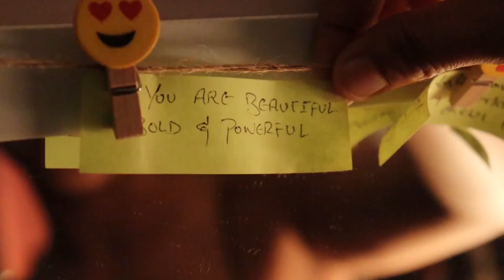House Tour of Priya Biz and Melvin Anderson in New Delhi | Cooking delicious dinner | VLOG 22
Here I am showcasing my friend's enchanting house in Safdarjung, South Delhi and thereby ending it with a delicious dinner!